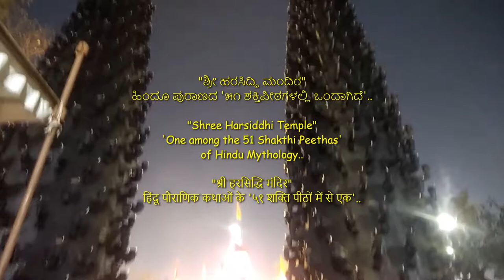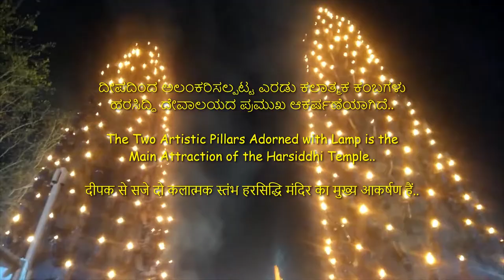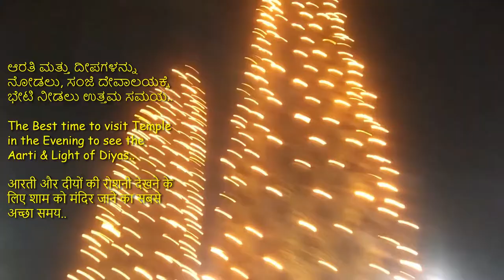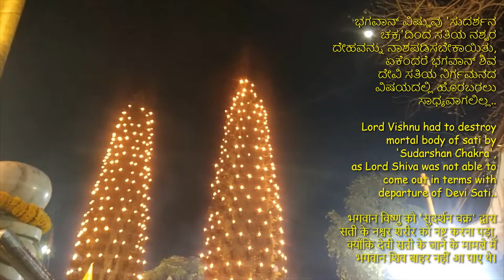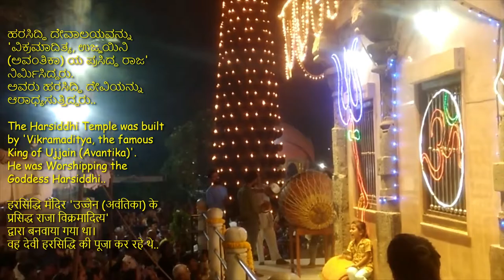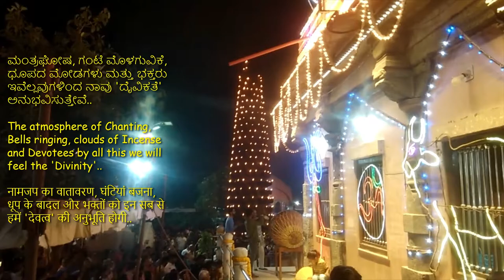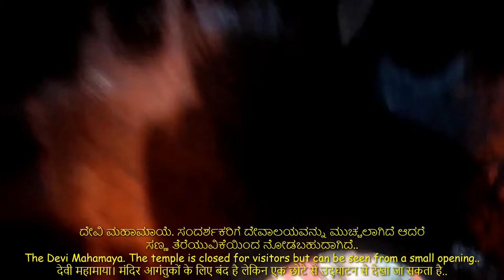ಶ್ರೀ ಹರಸಿದ್ಧಿ ಮಂದಿರ | Shree Harsiddhi Mandir | श्री हरसिद्धि मंदिर - ATY121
27 - 2:27 - ವಿವರಗಳಿಗಾಗಿ ನಮ್ಮ ವೈಟಿ (ಯೂಟ್ಯೂಬ್) ಚಾನೆಲ್ ನಲ್ಲಿ ವಿವರಣೆಯನ್ನು ನೋಡಿ
                   For Details see the Description on our YT (YouTube) Channel
28 - 2:31 -  ಇತರ ಸಾಮಾಜಿಕ ನೆಟ್‌ವರ್ಕ್‌ಗಳೊಂದಿಗೆ ನಮ್ಮನ್ನು ಸಂಪರ್ಕಿಸಿ

 all the four directions of the temple premises there are four entry gates